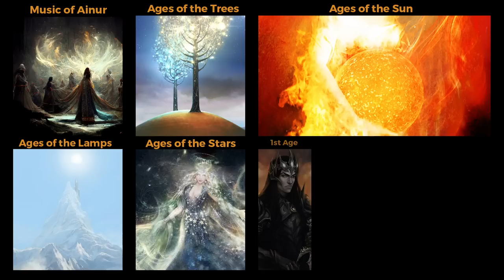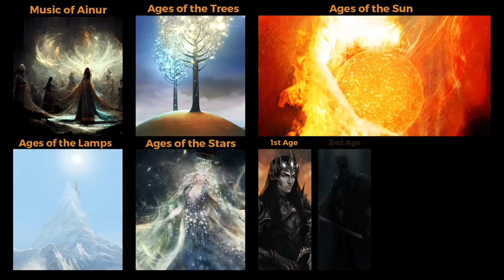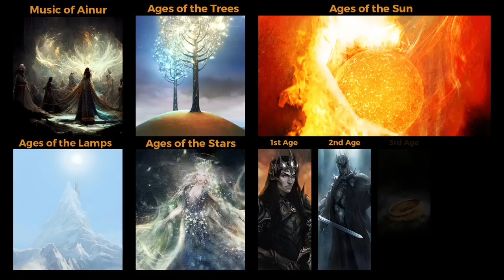A Brief History of Middle Earth: Start to Finish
Hello friends! Join me as we dive into Middle-earth's fascinating history, from its very beginning to the epic events that shaped this incredible world! We'll explore the key moments, intriguing characters, and vibrant cultures that make J.R.R. Tolkien's creation so unforgettable. Perfect for both long-time fans and newbies, this easy-to-follow video will give you a quick yet insightful overview of Middle-earth's timeline. So, sit back, relax, and get ready to embark on a thrilling adventure through the legendary realm that has captured our imaginations for decades!

Together, we'll delve into the amazing tales of Middle-earth, exploring its rich history, captivating characters, momentous events, and diverse lands.

Check my instagram for animated illustrations

00:00 Start
00:41 Age of Creation
03:00 Ages of the Lamps
04:12 Ages of the Stars
06:23 Ages of the Sun - 1st Age
07:52 2nd Age
10:17 3rd Age
11:18 4th Age